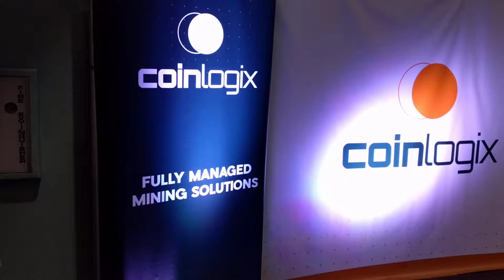Global Blockchain Forum - Coinlogix Booth